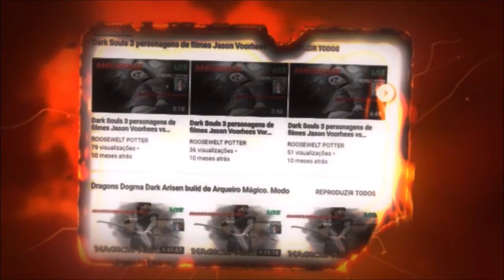Monster Hunter World Build de Glaive Inseto Explosiva versus Kushala Daora.